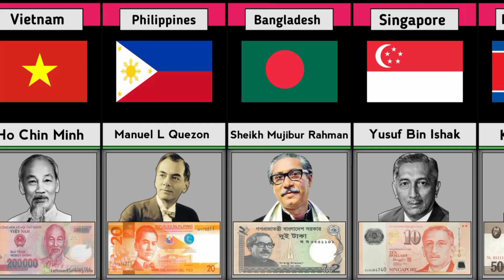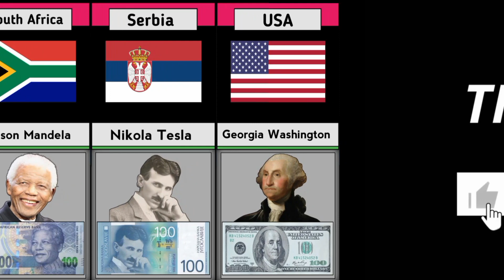People on Bank note from different countries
In this video I'll show you people on Banknotes from different countries.